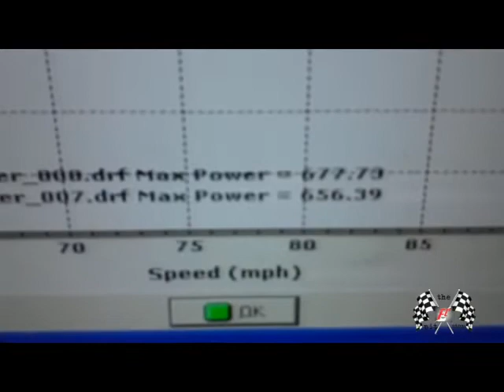PitStop trailer. Peter Laquis and another killer rotary RX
Check out Peter and his bad boy RX... again. fcmedia rx #8